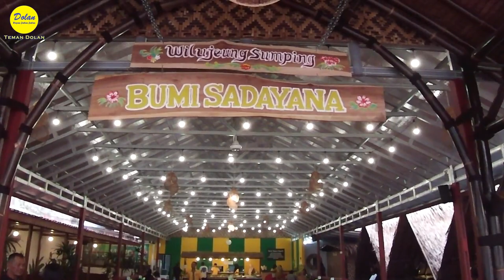WARUNG SUNDA BUMI SADAYANA - RESTORAN SUNDA PRASMANAN DENGAN GRATIS SAYUR ASEM SEUMUR HIDUP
Halo Teman Dolan, apa kabar semuanya semoga selalau dalam keadaan sehat dan sukses ya.  Kali ini kita mau kulineran makanan khas Sunda nih.  Kita menuju ke Warung Sunda Bumi Sadayana, di daerah Tangerang.  Sebenernya ini bukan hanya warung sih, karena warung itu kan kesannya kecil, tapi ini adalah restoran prasmanan.  Ada banyak sekali menu yang bisa kita pilih sendiri, yang jelas semua menunya adalah khas Sunda.  Yang menarik makan disini adalah tersedia sayur asam gratis, bisa diambil sepuasnya, dan seumur hidup lagi mantapkan, tapi harus makan menu lain disini ya Teman Dolan, itu syaratnya.  Tempatnya luas, ada beberapa saung dengan meja lesehan ada juga meja makan yang ada kursinya.  Tempatnya adem.  Untuk rasa semuanya enak dan harga masih terjangkau lah  Teman Dolan wajib coba makan disini.